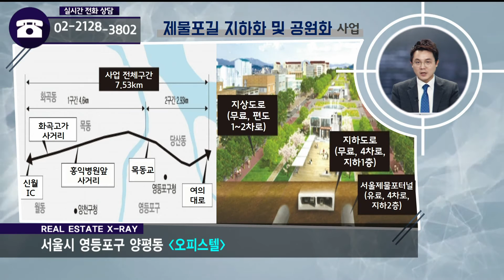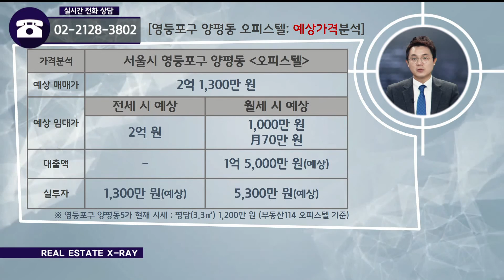부동산토마토TV 알토마토 rtomato 11/28(목) 현장 X-RAY : 9호선 선유도역 도보 약 2분 영등포구 양평동 오피스텔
신경철 부대표(U&S하우징)가 소개하는
영등포구 양평동 오피스텔